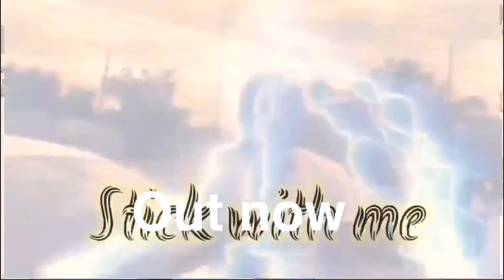Turn Me Up Lil Top Part2) NBA YoungBoy - Murder Business - REACTION!!!